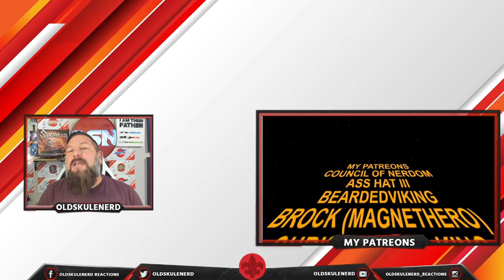Devour the Day - Worse Than Death (Official Music Video) REACTION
Shoutout to Joey Chicago...  PROMISE MADE... PROMISE FULFILLED!!!

The WHO WHAT AND WHERE:
Artist: Devour the Day
Genre/Style: Hard rock, nu metal, alternative metal, post-grunge, experimental rock
Label:
Homebased: Memphis Tennessee

OldSkuleNerd Theme Music by Torrential Rain & Otherwise Dead